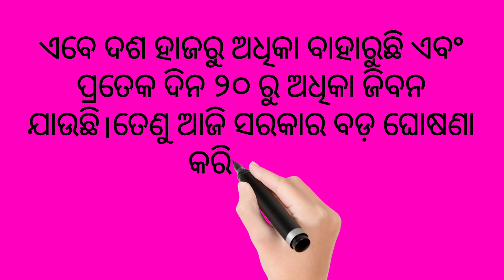ଓଡିଶା ସରକାର ଆଜି ବଡ଼ ଘୋଷଣା କରିବେ Caronaଉପରେ। odisa sarakankara bada Ghosana kariparanti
Breaking news odisha goverment declare about corona